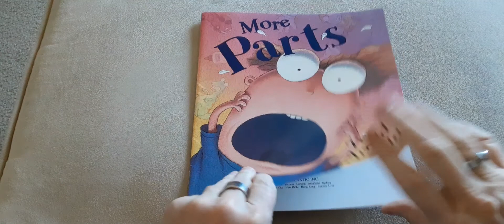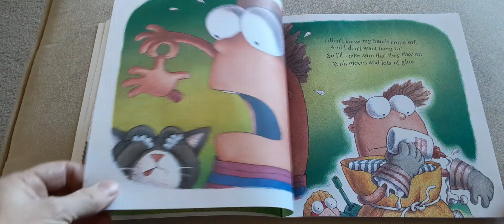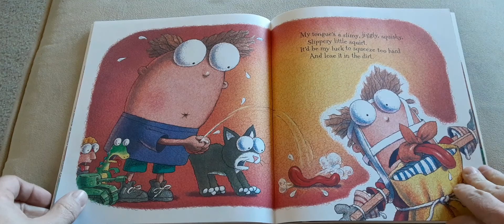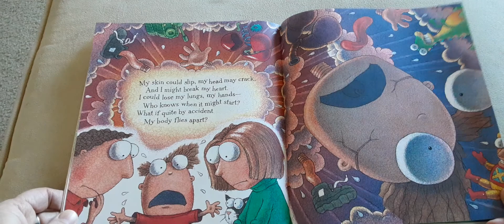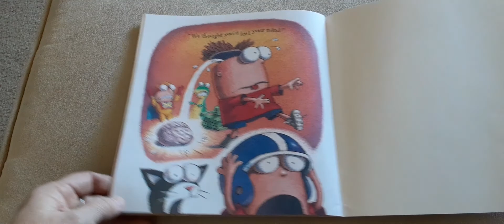More Parts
A book about not understanding what adults are talking about.